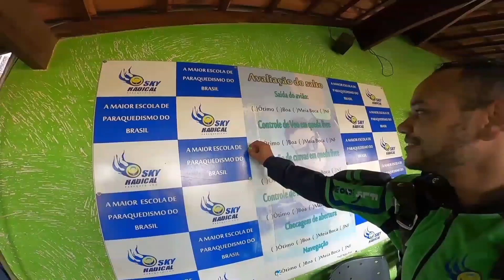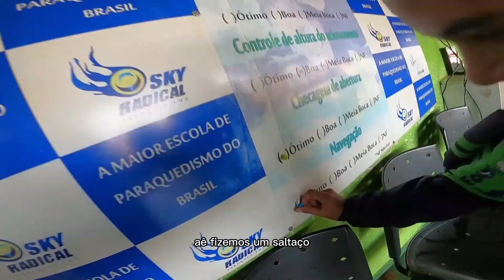Pulei de Paraquedas em Boituva!! Melhor Sensação do Mundo |Adventure Brasiil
É isso mesmo, para tudo Brasil... Saltei de paraquedas em Boituva, é cada aventura que estou me metendo e sim galera é super seguro, é uma sensação única de liberdade e um gostinho de Estou Voando.

Vem comigo ver tuuudo o que rolou neste Salto incrível!!!

Linha do Tempo:

O paraquedismo não é um esporte criado há pouco tempo.

O sonho está registrado ainda na mitologia, que mostra Dédalo e seu filho Ícaro na busca de alçar voo com asas de penas de pássaro ligadas por cera.

1306 - Aparecem registros de acrobatas chineses que se atiravam de muralhas e torres empunhando um dispositivo semelhante a um grande guarda-chuva que amortecia a chegada ao solo.
1495 - Leonardo da Vinci escreveria em notas: "Se um dia alguém dispuser de uma peça de pano impermeabilizado, tendo os poros bem tapados com massa de amido e que tenha dez braças de lado, pode atirar-se de qualquer altura, sem danos para si". Da Vinci é considerado também o precursor como projetista de um paraquedas.

1837 - Acontece o primeiro acidente fatal com um paraquedista, quando Robert Cocking falece em razão do impacto contra o solo. Cocking saltava com um paraquedas com o desenho de um cone invertido que se mostrou inadequado, não resistiu à pressão e fechou.

1911 - Grant Morton realiza o primeiro salto utilizando um avião. Norton decolou levando o paraquedas nos braços e na hora do salto arremessou-o para fora sendo por ele extraído da aeronave.

Dai em diante o paraquedismo se desenvolve numa velocidade vertiginosa, seja quanto aos equipamentos, técnicas de salto e tipos de competição.

Venha dar um Alo e vamos nos Tornar Amigos!!

SOBRE MEU CANAL:

É com muita alegria que venho por aqui divulgar um pouquinho das minhas experiências em Viagens. Gosto de mostrar que para viajar não precisar ter muito. Tudo isso começou após uma crise existencial num mundo pandêmico, onde achei que a qualquer momento não iria suportar, então resolver sair dessa crise fazendo viagens, com isso sai da crise e me reconectei comigo mesmo. Um pequeno sonhador que ama ver o mundo de outras formas. Hoje conheço todas as Regiões do Brasil e o objetivo é fazer um 360 pelo nosso País, venha você é meu convidado a embarcar nessa aventura comigo. Prazer esse é o projeto Brasil_360, mais conhecido como Adventure_Brasiil